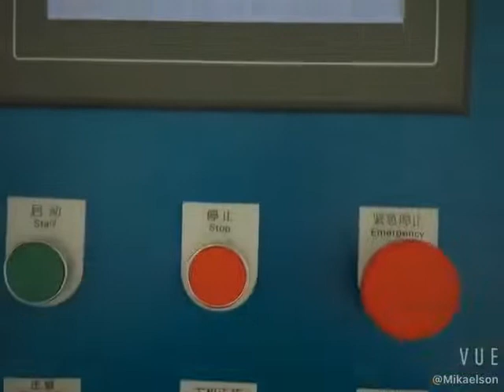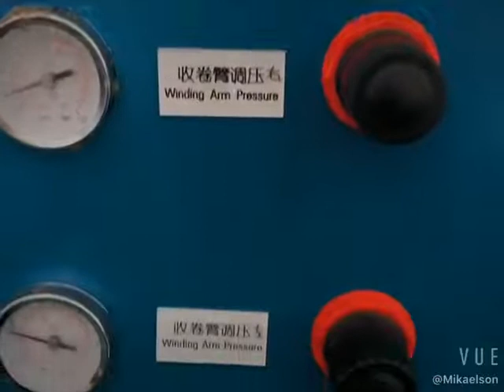New design XHD-300 cling film rewinding machine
can rewind cling film jumbo rolls to small roll
easy operation
low power comsumption